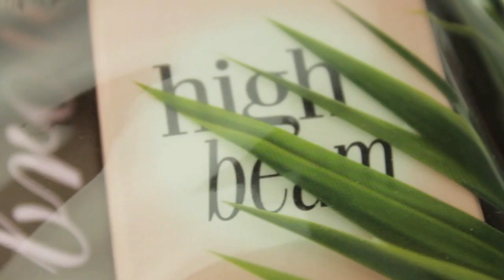Обзор на набор от Benefit. Legally bronze / Benefit Legally bronze set review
В моем блоге уже есть результаты битвы тональных кремов, не пропустите!

И не забывайте, что каждый день обновляются мой блог, фэйсбук и твиттер!

В видео представлен набор Legally Bronze от Benefit, который состоит из следующих продуктов:
* Бронзер - Hoola Bronzer
* Хайлатер - High Beam
* Карандаш - Gilded в оттенке Tangerine Gold
* Коричневая тушь для ресниц - Bad gal
Также в видео упомянуты следующие продукты:
Увлажняющий крем для кожи вокруг глаз от Bobbi Brown
Увлажняющая база под макияж от Smashbox

Отказ от ответственности: Все продукты, упомянутые в этом видео были куплены на мои деньги. Я никак не связана ни с одной из названных компаний и это мое личное и честное мнение о продуктах.